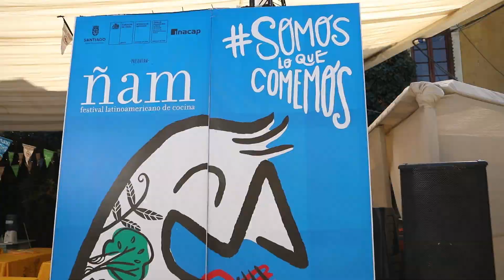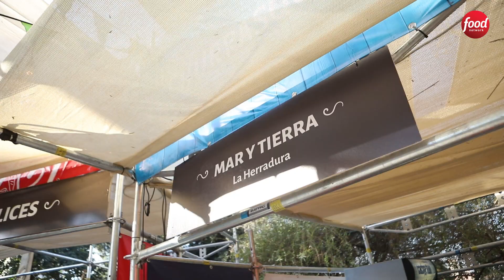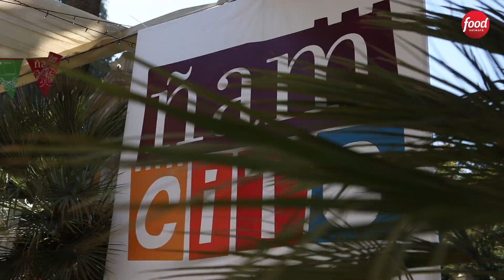FoodNetworkDeViaje: Festival Ñam 2018 (Santiago, Chile)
Visitamos el Festival Ñam y descubrimos increíbles platos, productos y sabores. ¡Acompáñanos a recorrer este festival!